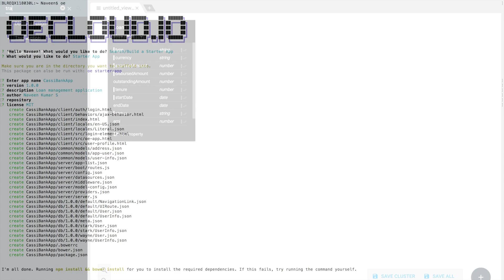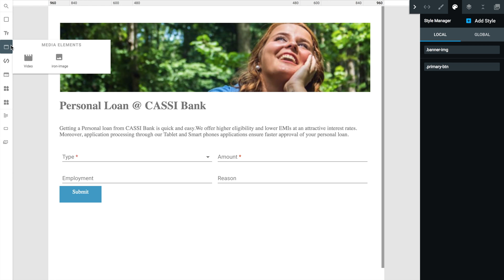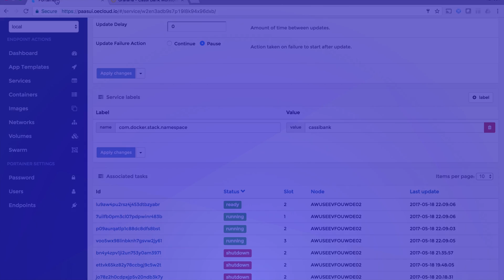oeCloud.io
Open Enterprise Cloud is an open source framework for development of modern cloud native enterprise applications.